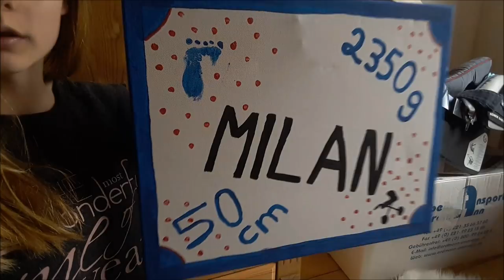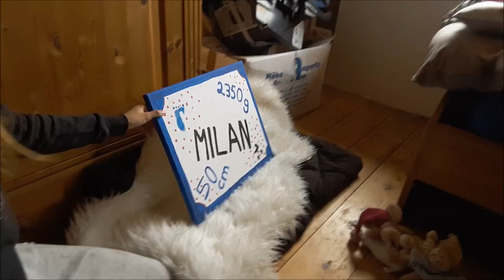VLOG | Baby zu verkaufen | Meine Schwester || Reborn Baby Deutsch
Meine schwester hat sich ein neues Baby gekauft. Nun geht der kleine Milan...

UNSERE PACKSTATION für Fanpost:

Name: Maggie Bellmann
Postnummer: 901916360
Packstation: Packstation 106
Ort : 23623 Ahrensbök

Viel Spaß!